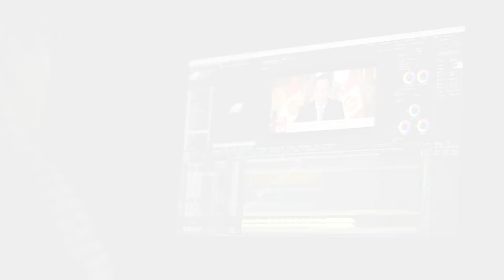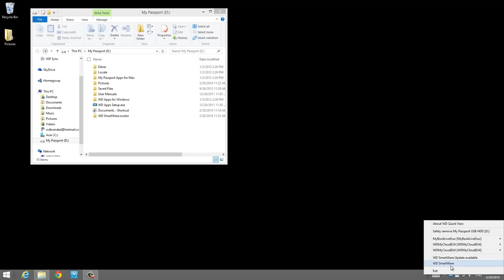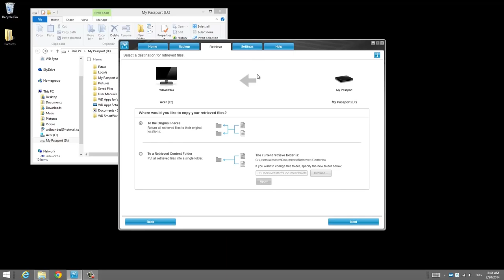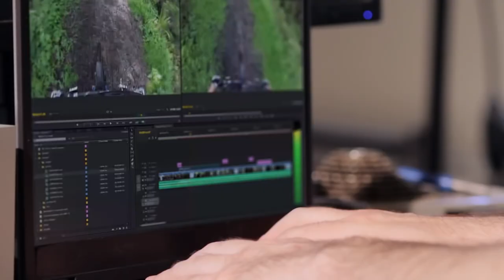Top 3 External SSDs Drive in 2024 👌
🧨Links to the Top 3 External SSDs Drive in 2024 🎯
★ BUDGET EXTERNAL HARD DRIVE ★    0:00​​​​ - Intro
🔶 Western Digital WD Elements 🔶 0:46 Time Stamp

★ MEDIUM QUALITY EXTERNAL HARD DRIVE ★
🔶 Seagate Portable External Hard Drive 🔶 2:49 Time Stamp

★ HIGH QUALITY EXTERNAL HARD DRIVE ★
🔶 Lacie Rugged Mini 🔶 4:08 Time Stamp

👉 At Consumer Buddy, we've researched the External Hard Drive picks on the Market saving you time and money so you can make an informed buying decision.

Let's face it when it comes to how often that many of us are on our computers, today, we're on, they're getting bombarded with tons upon tons of areas files from work, such as videos and documents, or we're downloading tons of files for our own personal use, like movies and video games. And with all of these various files, the hard drive that we've got within our own laptops or desktop PCs might not be exactly enough space, because after a while, I'm sure we've all gotten that warning about how we're about to run out of space on our hard drives. Which is why today we're going to be looking at the top three most popular external hard drives for your computer so that way, you can finally free up all that space, while still being able to keep your personal info handy for whenever you need it. We're getting on our last with the other Western Digital WD elements. This guy is a compact he had high capacity external storage device that won't dig a hole in your wallet and gives you a huge array of storage options to fit whatever needs you have from three terabytes all the way up to a whopping 18 terabytes even totally fit the world in this thing and still have some room leftover. It comes in a super lightweight and super slim package with only 4.8 ounces and standing at five and a half inches on the inside. It houses a low power standard laptop hard drive that spins at just 4500 RPM, which is slower than drives that spin at 7200 rpm. But again, that's typically par for the course with external hard drives. As you don't need to be working in sync with your other PC parts sale, you're gonna be rest assured that whatever you need to grab off your hard drive, it'll be quickly found and be able to be quickly transferred in a matter of seconds. And part of that as well is thanks to the 3.0 USB that comes standard on the WD elements. The elements is also pre loaded with a trial version of wd smartware Pro, which will cost you another 20 bucks if you do want to use it beyond the 30 day trial period. But once you do get it, there is no more sweating over the files being lost or damaged. Because the smartware Pro software enables you to schedule automatic backups on a regular basis. You can handle various tasks and confirm a fixed backup plan instead of having to remember to backup your drives each and every time and out of the box. The elements just works because the drive is actually pre formatted automatically for Windows and will work right away. But for those of you that have a Mac, you will need to reformat it to h f s plus. But still, after that you'll be able to effortlessly use it anywhere and everywhere you want to. For many sort of viruses, malware and hackers, you can check out the description of our full review along with an exclusive 80% discount if you're interested. ran out of the 5k characters limit, sorry guys.

Hope you enjoyed my Top 3 External Hard Drive Picks | 2024 Review video.